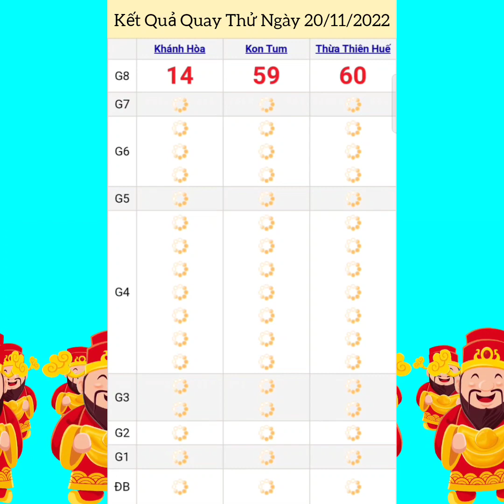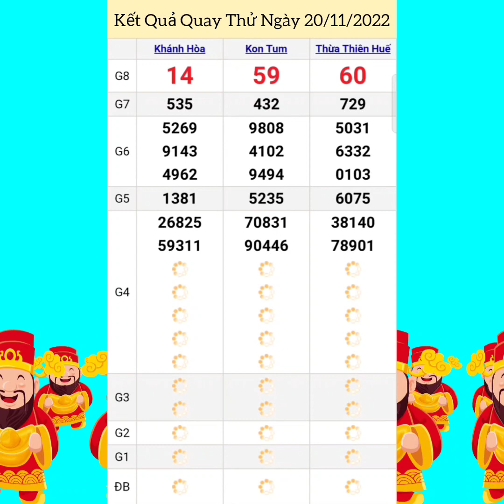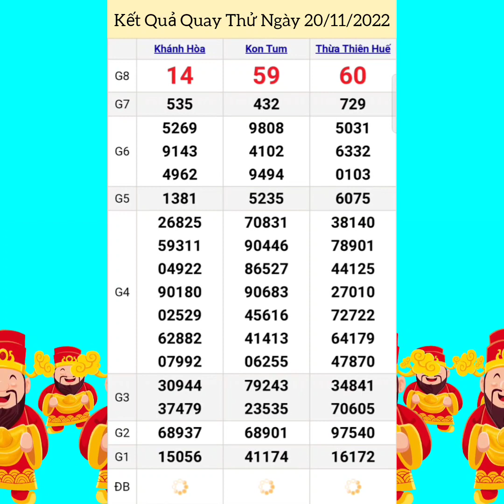Quay Thử Xổ Số Miền Trung | Khánh Hòa, Kon Tum | Ngày 20/11/2022